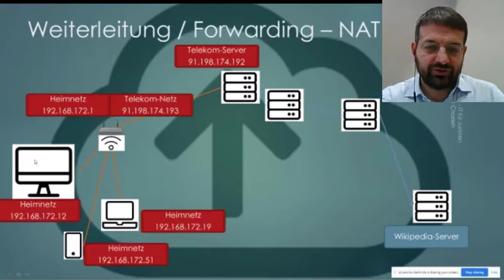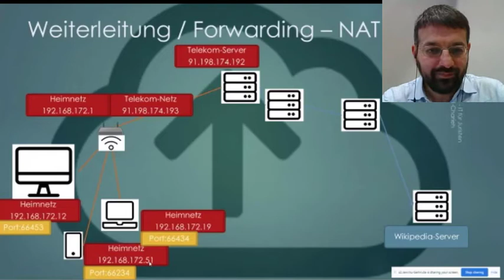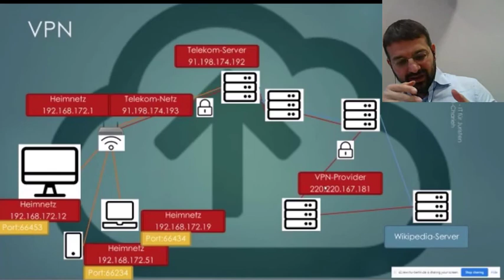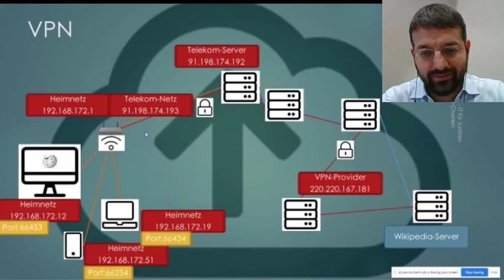Internet III - Port Forwarding und VPN